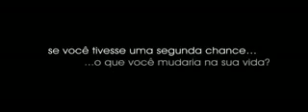Veronika Decide Morrer (2009) Trailer Oficial Legendado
Veronika (Sarah Michelle Gellar) parece ter tudo, mas não é feliz. Um dia, ela decide cometer suicídio e acorda em uma clínica psiquiátrica, onde descobre ter poucos dias de vida por possuir um coração fraco.